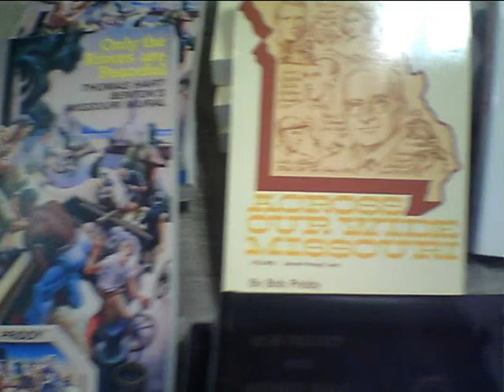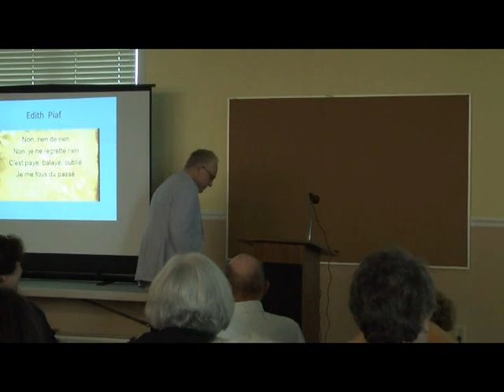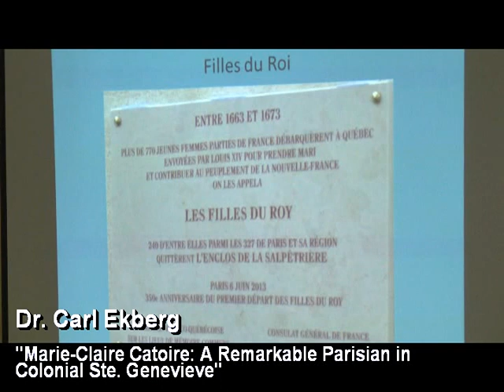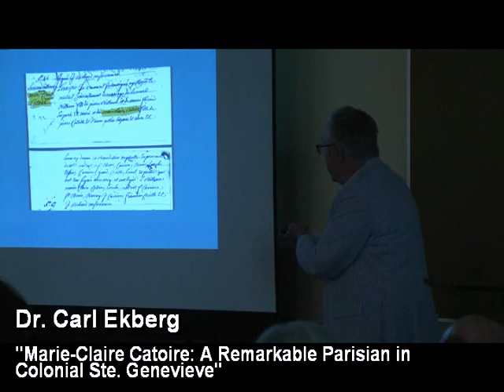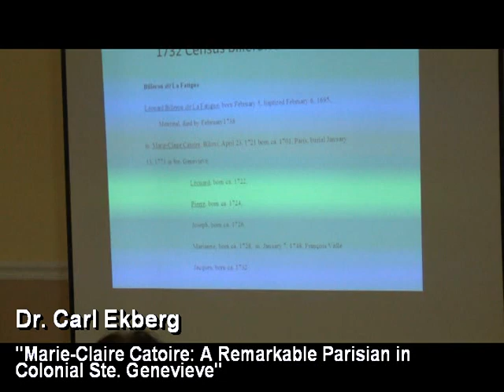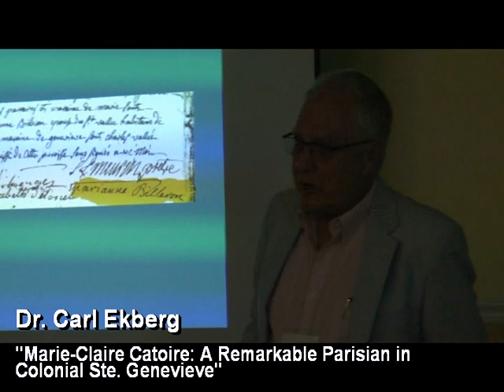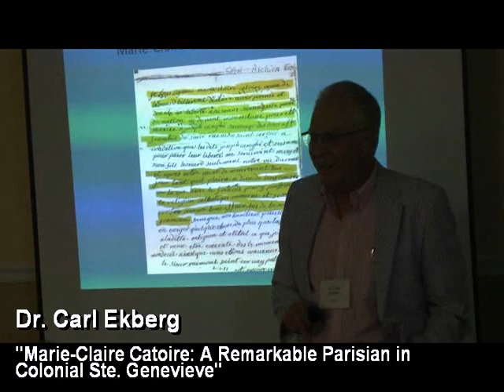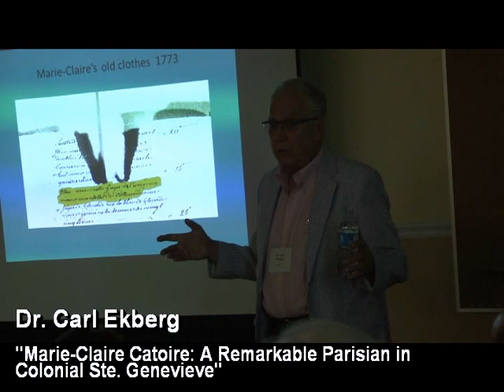2018 Ste Genevieve (Mo) History Conference: Ekberg